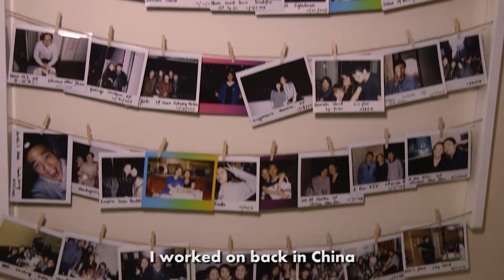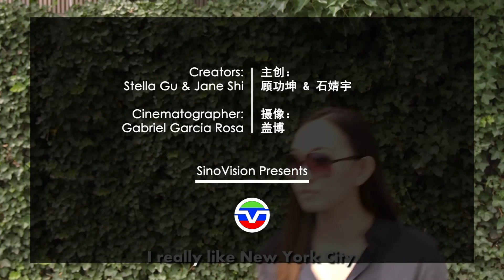Cheers! 留学生 - Yi Lishabai (Elizabeth Yi)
Elizabeth is a fashion photographer based in NYC. Before she came to NYFA to study Digital Photography, she got her bachelor's degree at Beijing Institute of Clothing Technology.

When she first came back to NYC from NYFA campus on Los Angeles, she couldn't even make enough money to pay for her rent.

However, with a heart full of dream and passion, she got her internship at Milk Studio and survived it. Now, she opens a new page of her life as a independent fashion photographer.